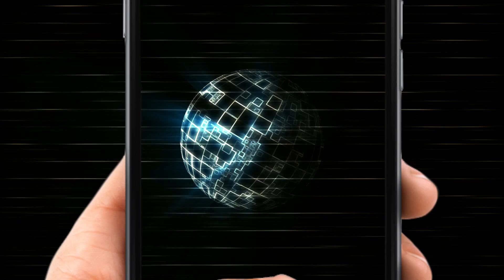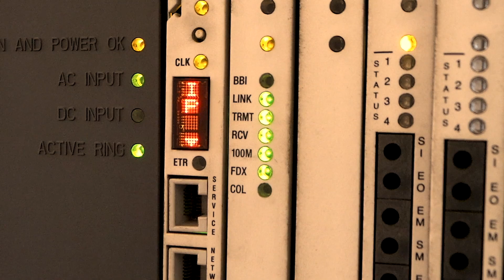Как защититься от телефонных мошенников? (Полезная информация)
Технологии и способы защиты информации развиваются, но к сожалению, мошенников это нисколько не останавливает так как они также развивают свои технологии и навыки. В этом видео мы дадим Вам несколько советов каким образом защитить себя от телефонного мошенничества, дабы избежать потерь своих денежных средств. Уделите буквально несколько минут на просмотр этого видео.
Но, всё-таки, главное всегда оставаться бдительным, не терять голову и не следовать бездумно всем инструкциям, которые сообщаются по телефону или в СМС.

Наш короткий адрес: izhoratv.ru

И немножко хэштегов